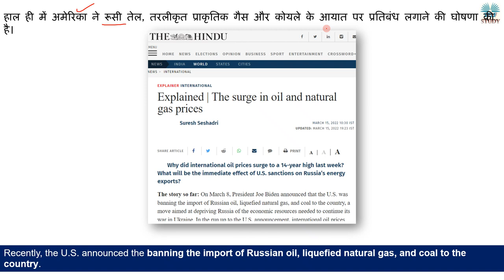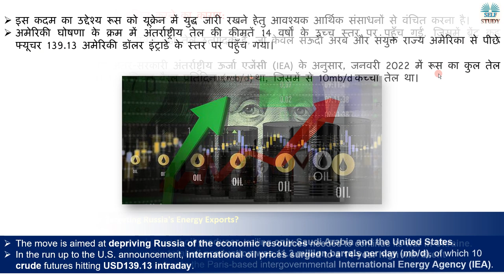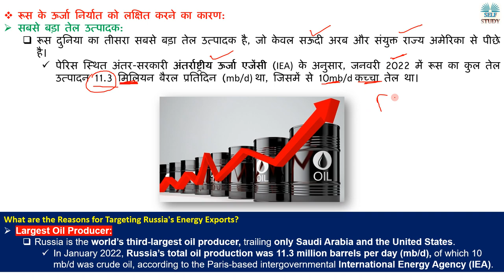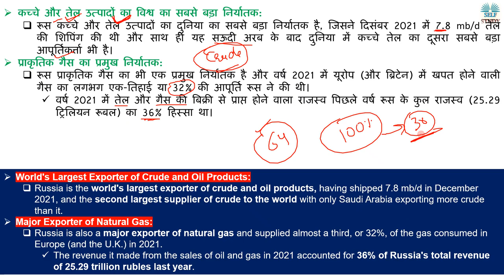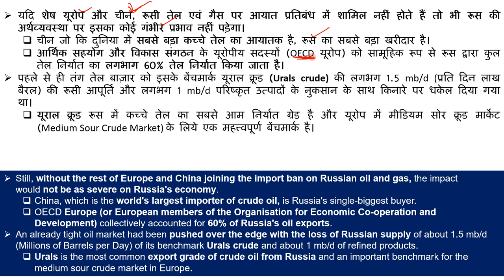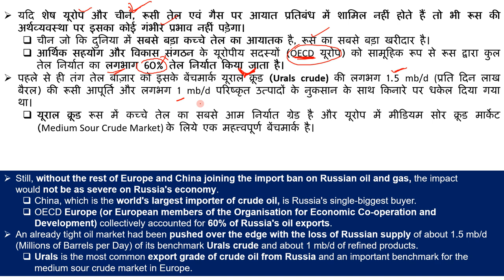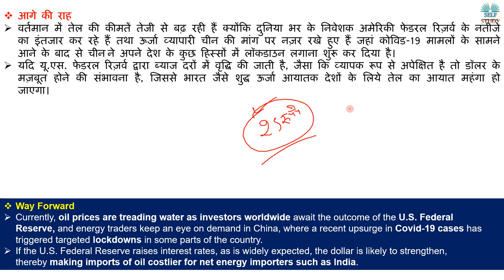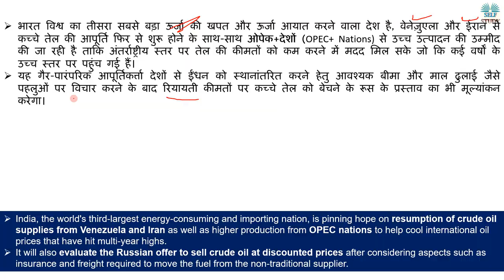तेल और प्राकृतिक गैस की कीमतों में बढ़ोतरी क्यों हो रही है Ban on Import of Russian Oil | Explained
Recently, the U.S. announced the banning the import of Russian oil, liquefied natural gas, and coal to the country.
हाल ही में अमेरिका ने रूसी तेल, तरलीकृत प्राकृतिक गैस और कोयले के आयात पर प्रतिबंध लगाने की घोषणा की है।
What is Crude Oil Explained in Hindi
तेल और प्राकृतिक गैस की कीमतों में बढ़ोतरी क्यों हो रही है Ban on Import of Russian Oil | Explained  By Ajay Kalera
What are the Reasons for Targeting Russia's Energy Exports
World's Largest Oil Producer Explained in Hindi
World's Largest Oil Consumer Explained in Hindi
Oil Price Hike in India Explained in Hindi